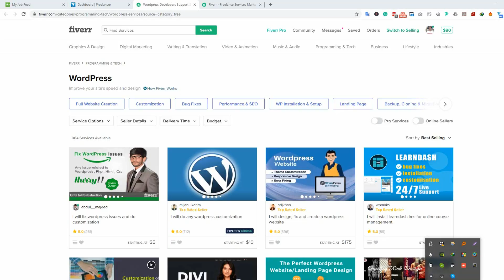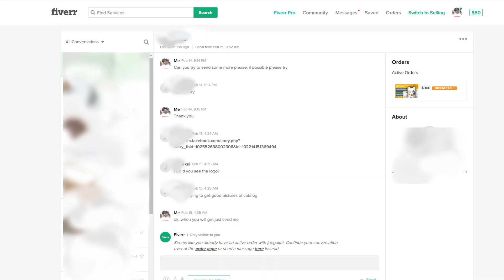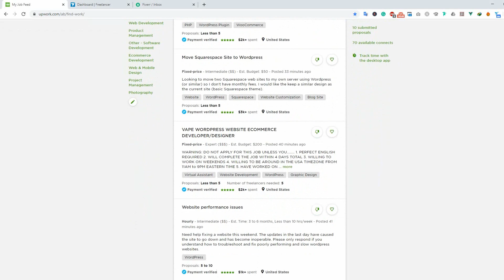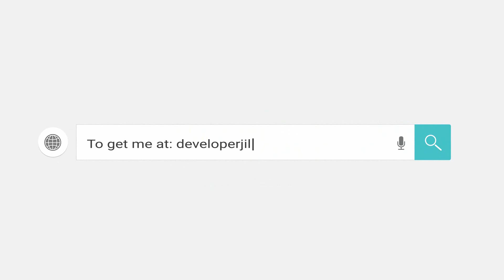Day 1 - Roles of Successful Freelancing এবং Freelancing নিয়ে বিস্তারিত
Freelancing বলতে আপনি কি বুঝেন Actually?
Online earning এর Freelancing কি এক?
আপনি Freelancing টাকে কীভাবে দেকছেন, এটা কি একটা Skill নাকি টাকা ইনকাম করার কতোগুলো ধাপ ?
Freelancing টাকি একটা জব নাকি Businesses?

    Bootstrap 4
    Responsive Design

    Advanced CSS3
    CSS3 Animation
    JavaScript & jQuery
    SCSS